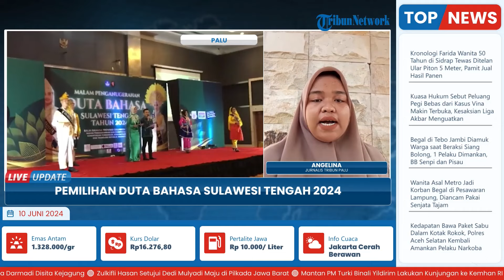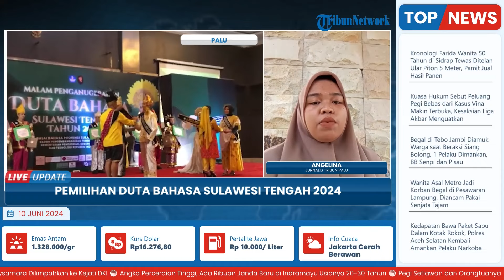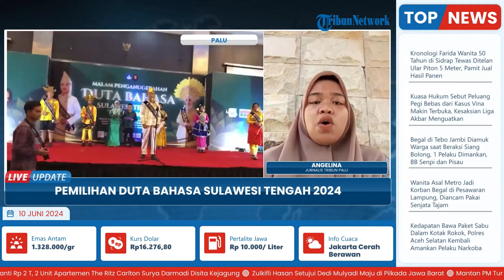Ariza dan Sitti Atiyha Berhasil Menang Jadi Juara 1 Duta Bahasa Provinsi Sulawesi Tengah 2024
Laporan wartawan Tribun Palu - Angelina
TRIBUN-VIDEO.COM- Balai Bahasa Sulawesi Tengah (Sulteng) mengumumkan nama Duta Bahasa 2024.

Nama Duta Bahasa diumumkan di malam peanugerahan yang berlangsung Best Western Plus Coco Palu, Jl Basuki Rahmat, Kelurahan Birobuli Utara, Kecamatan Palu Selatan, Kota Palu.

Ariza dan Sitti Atiyha, terpilih sebagai juara 1 Duta Bahasa Provinsi Sulawesi Tengah (Sulteng) Tahun 2024. (*)

Program: Live Update
Host: Adila Ulfa Muna Risna
Editor Video: Latif Ghufron Aula
Uploader: Unzila AlifitriNabila